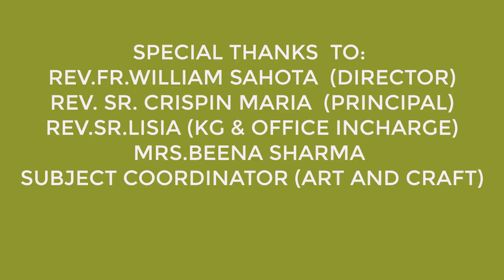Hand Painting Competition at Sacred Heart Convent Sr. Sec. School. Sahnewal